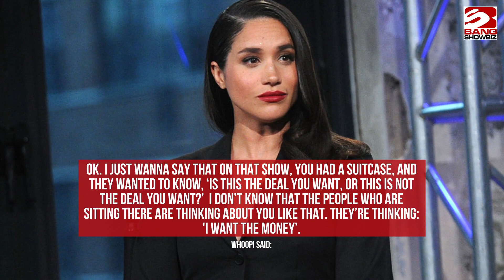Whoopi Goldberg: Meghan should have thought about making ‘other women feel bad’ with ‘bimbo’ remark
Whoopi Goldberg says Meghan, Duchess of Sussex should have thought about making “other women feel bad” with her “bimbo” remark.
The 66-year-old comic hit out during Wednesday’s (19.10.22) of ‘The View’ after the duchess said her looks were prioritised when she was a “briefcase girl” on the American version of game show ‘Deal or No Deal’.
Whoopi said: “OK. I just wanna say that on that show, you had a suitcase, and they wanted to know, ‘Is this the deal you want, or this is not the deal you want?’
“I don’t know that the people who are sitting there are thinking about you like that. They’re thinking: 'I want the money’.
“The objectification might be coming from you and how you felt about how these women were being portrayed.
“That’s what you have to change because we’re performers. When you’re a performer, you take the gig... sometimes, you’re in a bozo suit, sometimes you got a big nose, and this is just the way it is… my point is, if you see it and that’s how you feel, just maybe, you don’t want to make the other women feel bad because maybe they’re trying to make a living, too.”
Conservative commentator Megyn Kelly, 51, also slammed the duchess over the issue, saying the former ‘Suits’ actress “loved every minute” of being on ‘Deal or No Deal’.
She said on her SiriusXM show: “What she’s trying to con us on now is whether she enjoyed it.
“(The duchess) knew exactly what she was getting herself into on that job and it was no surprise to her that they wanted her to look as good as possible while doing it.
“She loved every minute of it! She wanted to be objectified!”
Former Fox News host Megyn also called for the duchess, who starred in ‘Suits’ in her time as an actress, to stop “the nonsense” and “obsessive image-crafting”.
The 41-year-old duchess’ co-star on ‘Deal or No Deal’, Real Housewives of Atlanta’s Claudia Jordan, 49, has said the show “never treated them like bimbos” and “helped provide so many opportunities”, adding: “No shade to Meghan, but I didn't feel that way.”
The duchess, who shares son Archie, three, and 16-month-old daughter Lilibet with her husband Harry, Duke of Sussex, 38, made the remark in the latest episode of her Spotify podcast, titled ‘Breaking Down “The Bimbo” with Paris Hilton’.
She said: “I would end up leaving with this pit in my stomach, knowing that I was so much more than what was being objectified on this stage.
“I didn't like being forced to be all looks and little substance. And that’s how it felt for me at the time, being reduced to this specific archetype.”